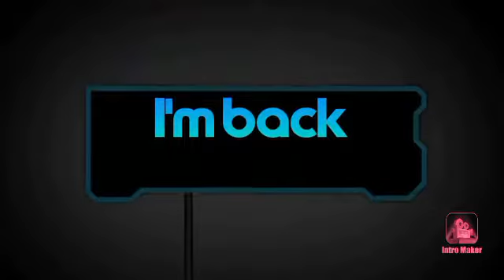Every Manchester United player 2018/19